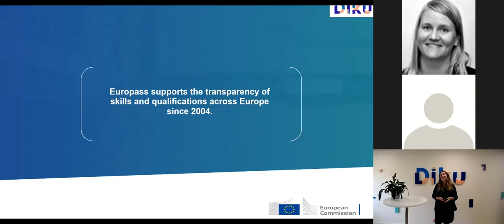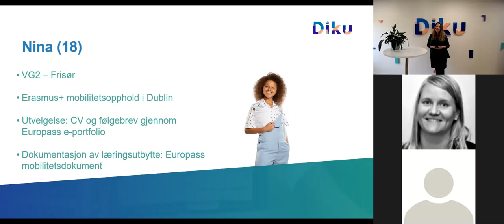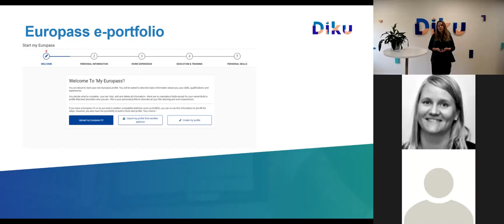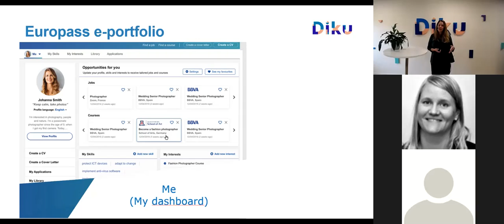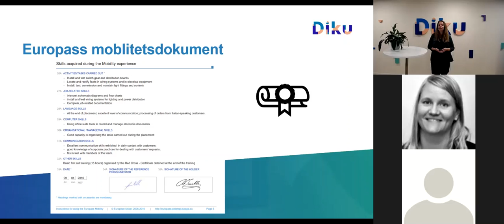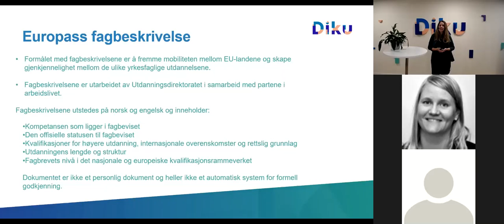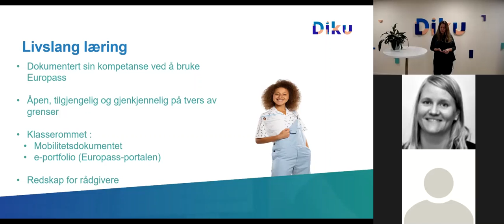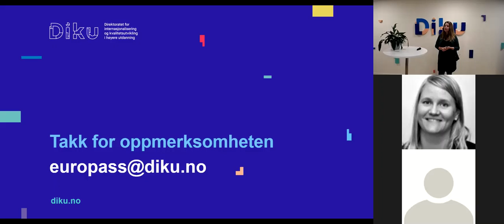Europass i klasserommet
Europass er en digital verktøykasse man kan bruke for å dokumentere kompetanse og ferdigheter på tvers av Europa. I dette webinaret vil du lære mer om hvordan du kan bruke Europass i internasjonalt samarbeid og hvilke muligheter det gir - både for elever, studenter og kanskje til og med deg selv.
Du vil også bli kjent med den splitter nye Europass-portalen som kan brukes blant annet til å beskrive ferdigheter, finne jobber og læringsmuligheter,
opprette CV og følgebrev og holde orden på søknader. Den nye portalen kan også brukes i arbeidet med utvelgelse og forberedelse av elever.